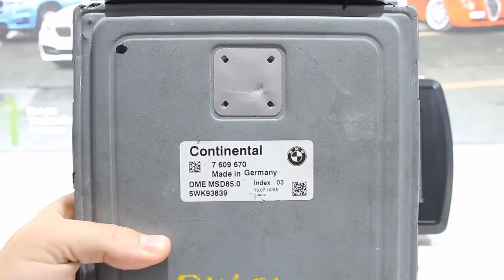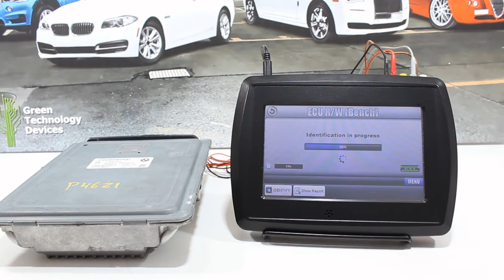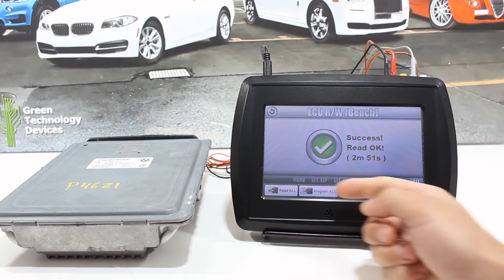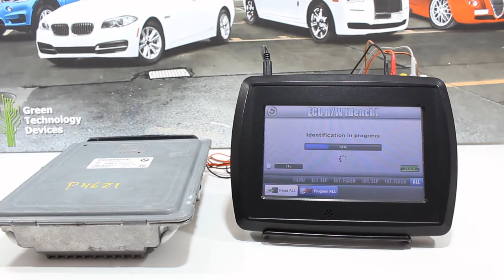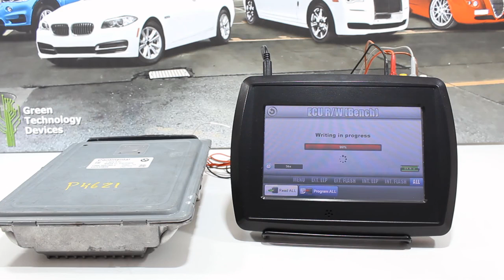VF2 Flasher - BMW DME MSD85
Short demonstration video showing the tool working with a BMW DME MSD85 engine control unit. The tool is able to read and write the full contents of the control unit (clone). Checksums are verified on reading and fixed if found wrong on writing.